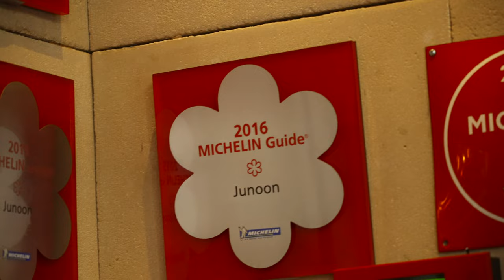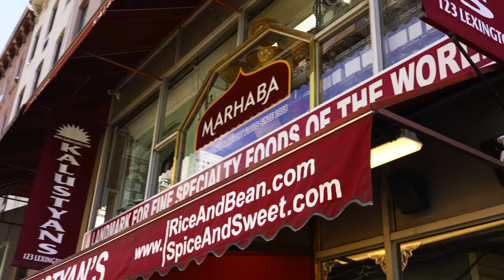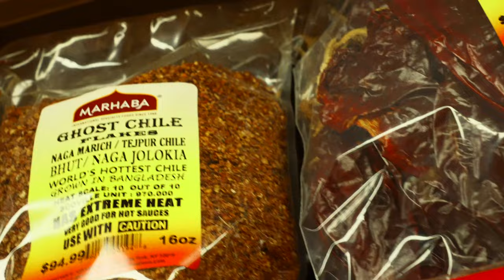Cooking Vlog In NYC